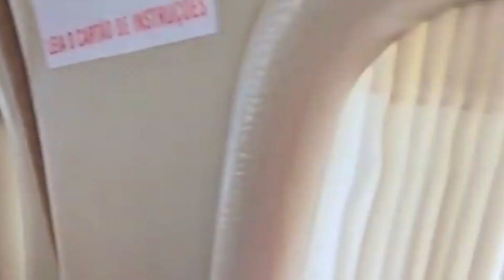Adorar: "O Senhor, só ele é Deus" (SL 99) - Diário do Rocio 05/01/2023